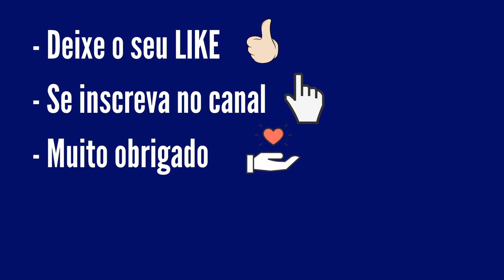Resultado da Quina 5701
4 acertos
154 apostas
R$ 3.017,79

3 acertos
8.954 apostas
R$ 49,43

2 acertos
176.200 apostas
R$ 2,51

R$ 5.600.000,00